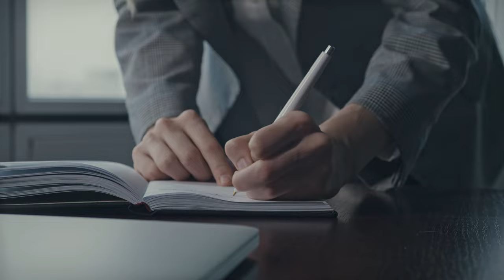Why Jungkook’s SEVEN is Accused Of Plagiarism By FinKL Time Of Mask Composer : Yang Joon Young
Why Jungkook’s SEVEN is Accused Of Plagiarism By FinKL Time Of Mask Composer: Yang Joon young:  According to an exclusive media source revelation, the composers behind B.T.S Jungkook's latest solo hit "Seven" have been accused of plagiarism, featuring your favorite actress Han so hee in the music video. It was a first-time collab for Han so hee with Jungkook as they shoot the music video.

On August 22, charges were leveled against "Seven" writers and composers Andrew Watt, Jon Bellion, Henry Walter, Theron Makiel Thomas, and Latto. According to the charges, they "borrowed" the "same scale sequence" from the Fin. K.L song "Time of Mask," which was released in 2000 as a B-side track from their S.P.E.C.I.A.L album.

Andrew Watt, Jon Bellion, Henry Walter, Theron Makiel Thomas, and Latto penned and wrote the English-language single "Seven" featuring Latto.

Yang Joon Young composed Fin. K.L's "Time of Mask," a b-side single from the female group's special album 'SPECIAL." According to reports, Yang Joon Young has sent a request for an appraisal of the scale sequence of the two songs to a producer at HYBE Labels and is presently awaiting a response.

Yang Joon Young reportedly conveyed a request for examination of the scale sequence of "Seven" to a producer at B.T.S's label, HYBE Labels.

The label issued a "temporary response" indicating that the problem cannot be fixed at this time because producer Bang Si Hyuk is now in the United States on business. SO MOST PROBABLY WE'll have to wait until he returns back to Korea and thereafter we can expect to hear some solutions to settle this case. I hope this case doesn't affect the artists who took part in this music video.